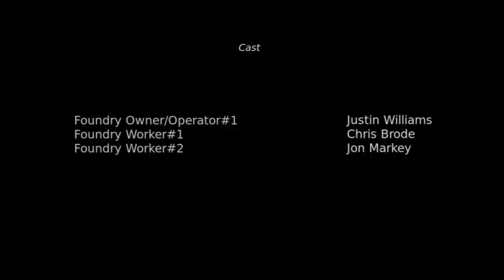Justin's Homemade Foundry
Over @ Justin Williams & Trace Waldman's house. Justin built a homemade foundry. We're making aluminum cupcakes made from parts of an old engine.
Crazy, yes. but very cool at the same time!